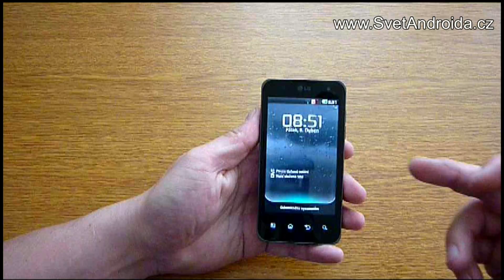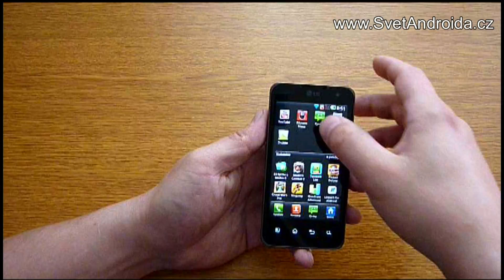LG Optimus 2x první pohled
Krátké představení telefonu LG Optimus 2X